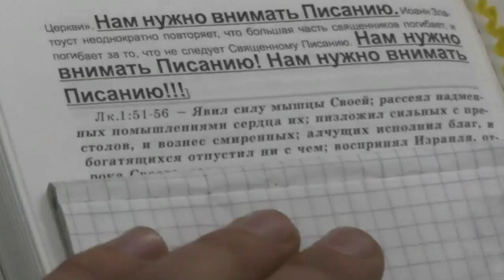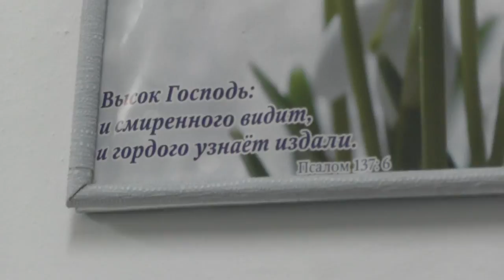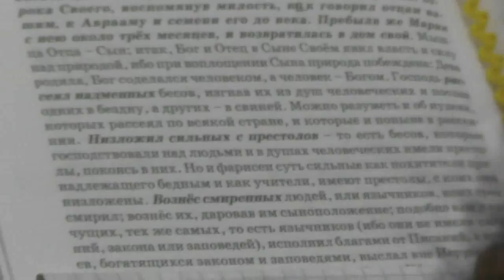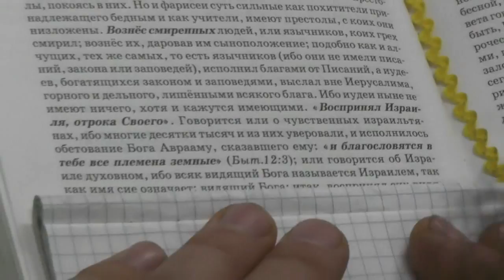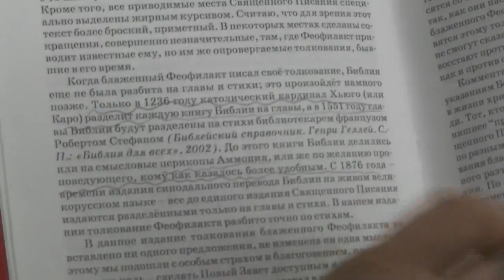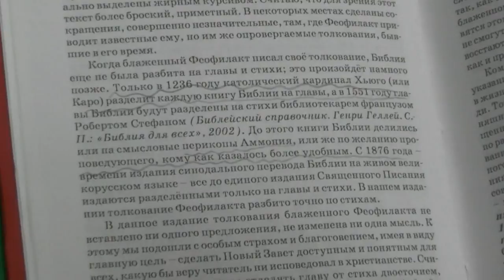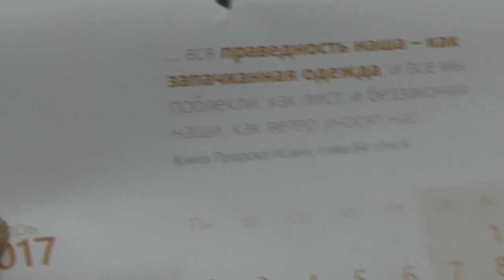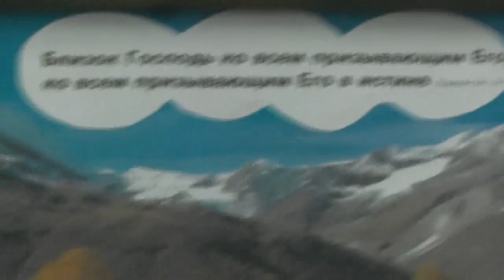Занятия. Лук. 1 гл. 1Кор. 10: 11 описано в наставление нам,.. 01.10. 2017